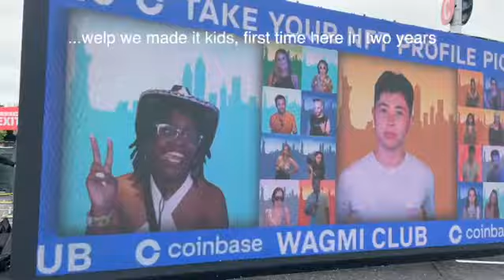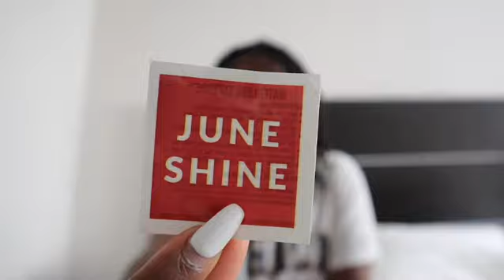Gov Ball 2022 NYC Day 3 Vlog (JID, Becky G, J. Cole, etc.)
Gov Ball 2022!
After 2 years I finally was able to go back to Gov Ball!